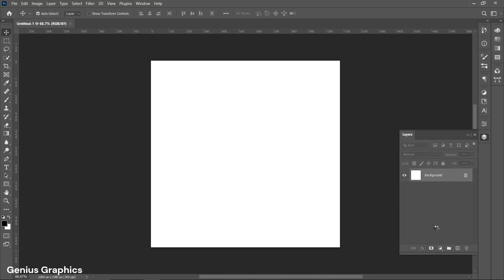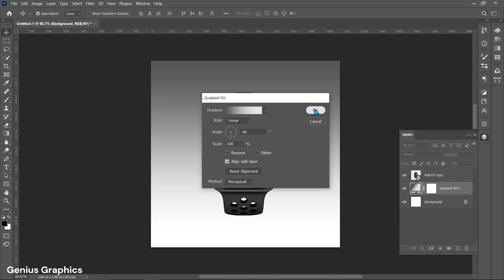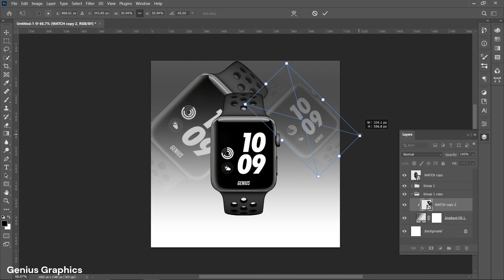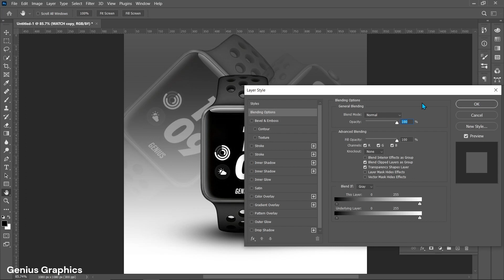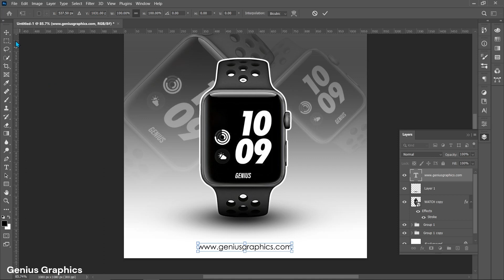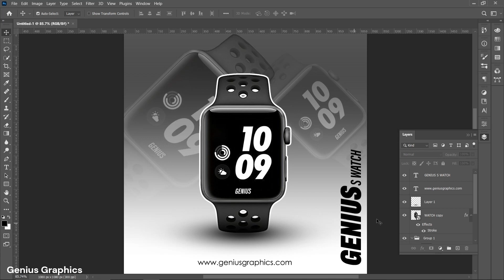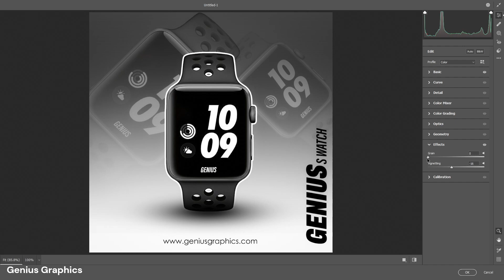Creative Product Manipulation in Photoshop | Watch Product ⌚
Learn how to create such creative product manipulation using watch with this easy-to-follow tutorial
Image used in video are just for photoshop tutorial purpose.
00:15 Insert Watch image
00:32 Gradient Background
02:40 Shadow (Brush tool)
03:50 Add Text
05:40 Camera Raw Filter
Creative Product Manipulation in Photoshop
Watch Product Social Media Post in Photoshop